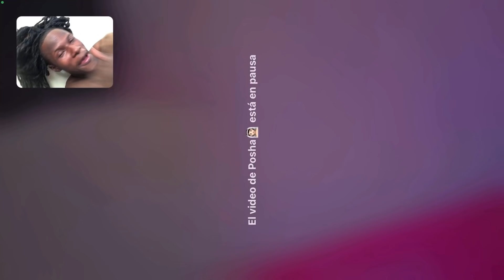HABLO con MI HIJA por CÁMARA❤️ *ME DICE PAPÁ* ~(por primera vez) 😭